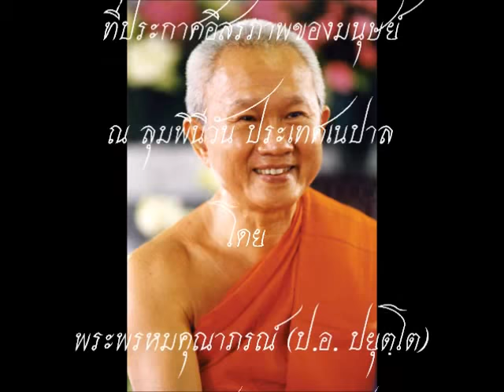จาริกบุญ จารึกธรรม 8 ที่ประกาศอิสรภาพของมนุษย์ - ลุมพินี เนปาล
จาริกบุญ จารึกธรรม
ตอนที่ 8 ที่ประกาศอิสรภาพของมนุษย์
ธรรมบรรยาย ณ ลุมพินี ประเทศเนปาล
โดย สมเด็จพระพุทธโฆษาจารย์ (ป.อ.ปยุตฺโต)